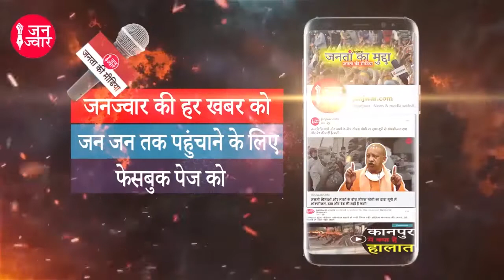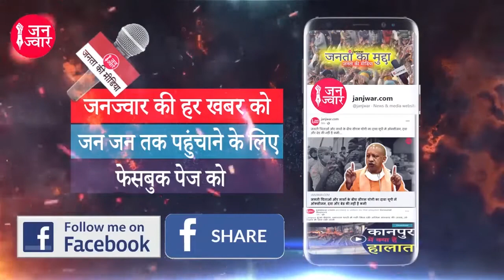Gadarpur BJP MLA Arvind Pandey II Uttarkhand Education Minister अरविंद पांडे कैसे तोड़ेंगे तिलिस्म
Uttarakhand Election 2022 II Arvind Pandey II Gadarpur Constituency II
गदरपुर से चुनाव लड़ रहे अरविंद पांडेय क्या उत्तराखण्ड के हर शिक्षा मंत्री की तरह खायेंगे हार का मुंह, अब तक जो भी शिक्षा मंत्री लड़ा चुनाव उसे मिली है भारी वोटों से हार, क्या अरविंद तोड़ पायेंगे ये तिलिस्म